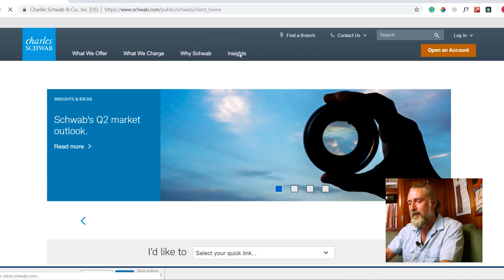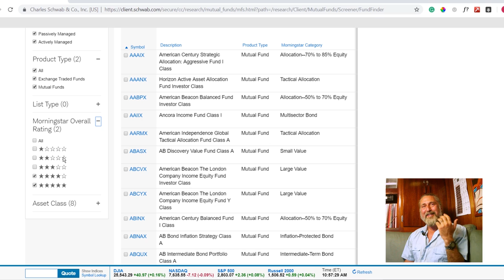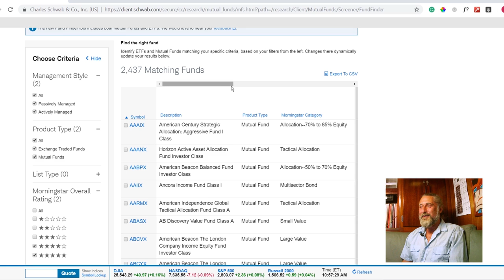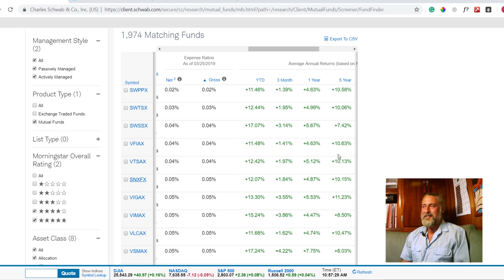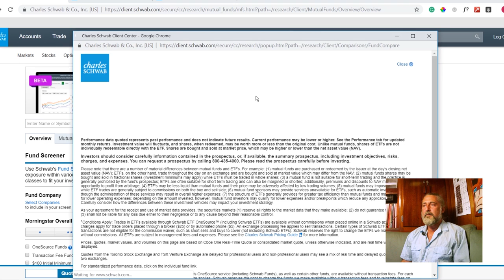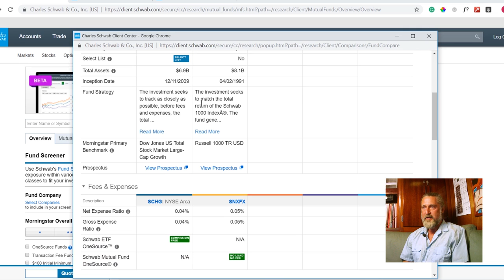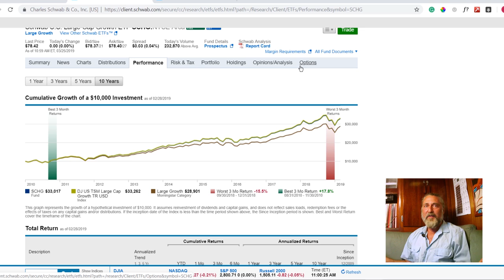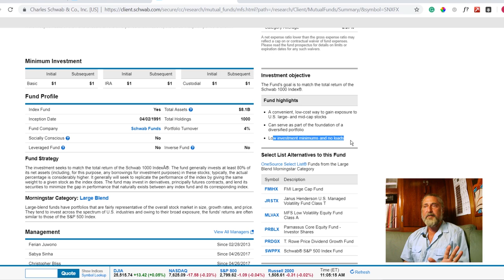Pay Yourself First: (2 of 3) Choose an Investment Fund (ETF, Mutual Fund) [Enough is Enough]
Part of "Enough is Enough" is DOING IT - taking small steps toward your "Enough" goal. Today, we continue making our first investment by learning some basic terms (stock, dividend, active and passive management), as well as the difference between various types of investment funds. I'll walk you through how I use  an online service like Schwab to compare various funds with low fees and high return.

I'll use a Charles Schwab brokerage account because that's what we both have. We receive NO kickback from Schwab for making this video. You don't have to choose Schwab, but the important thing is to have an investment account so you can follow along with future videos, and start saving and investing intentionally.

Please comment with any questions or issues you have. Our next video will walk you through how to actually purchase an investment.

SCHWAB'S COMMISSION-FREE ETFs:
(link)

JOIN THE "ENOUGH IS ENOUGH" COMMUNITY:

If you are interested in organizing or joining an "Enough is Enough" community in your area, please fill out this form so we can keep you notified

Many people have already signed up, and we are keeping a map and updating it regularly (with first names and cities only), here. Fill out the survey above to be added to the map

hTg&list=PLsT7_jPsZM5qJLYMI4fKYgZDJ2Huq8e90

Consider SUPPORTING OUR CHANNEL so we can upgrade our camera equipment and more: